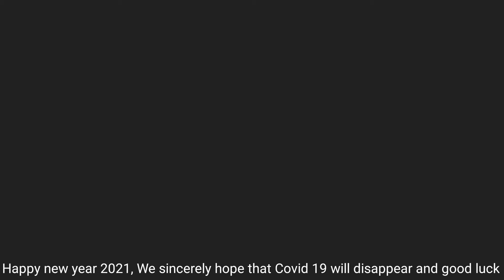Monkey Savana and Torres , Rolex ! Trying to Drinking of Water, They are happy with swimming..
Please enjoy with,

CUTE baby Sovana, Rolex, Torres And Trying to Drinking Water, Tried happy and friendly, sometimes swimming and running Rolex his hand to play with water, so happy And its legs are so light that,